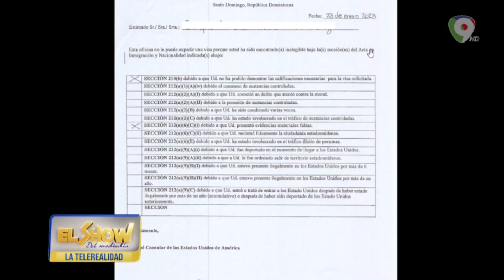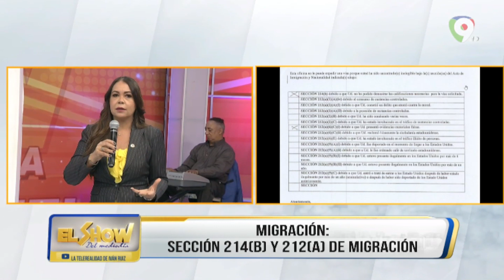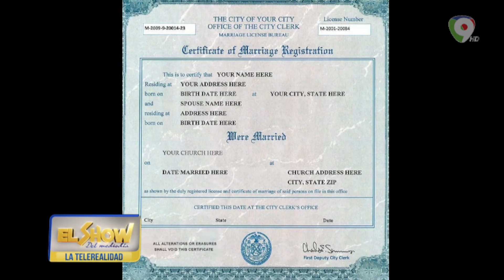Se cayó la vuelta por Guatemala